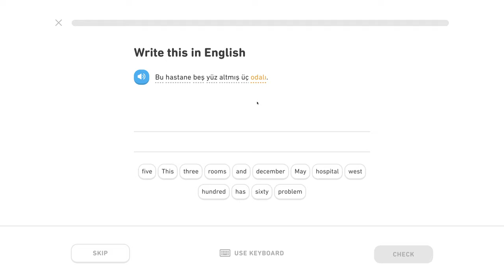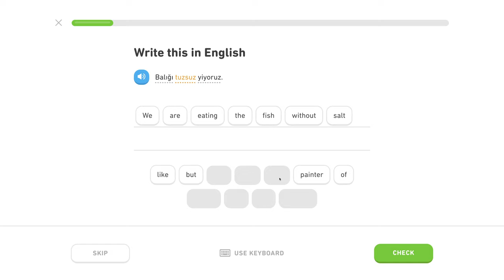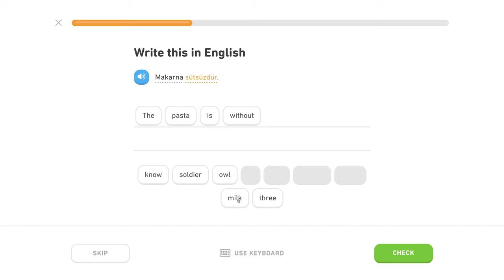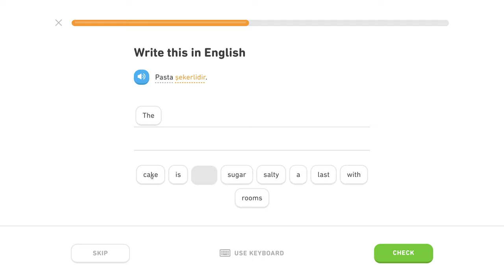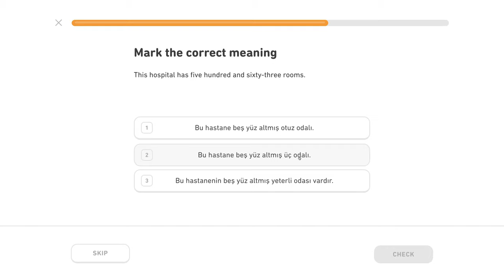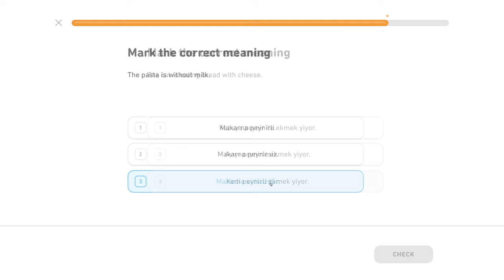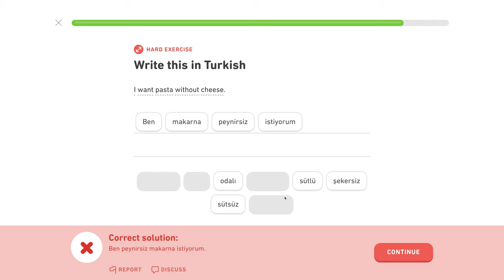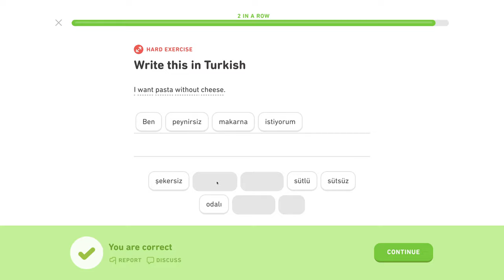🇹🇷 "s"- Level 0/5, lekcia 1/2 - Turecky s Yetim